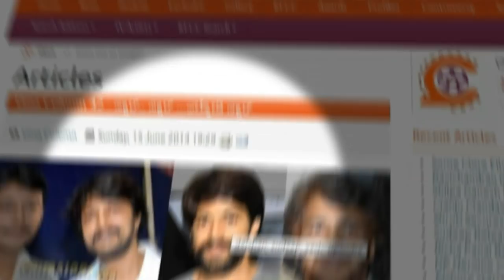ಕುಣಿಗಲ್ ನಾಗಭೂಷಣ್ ಕಾಲು ಕತ್ತಿರಿಸಿದ ನಂತರ ನಡದದ್ದೇನು? - Kunigal Nagabhushan Story | Bharath Ep 01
ಕನ್ನಡ ಚಿತ್ರರಂಗ ಕಂಡ ಅದ್ಭುತ ಕತೆಗಾರ, ಸಂಭಾಷಣೆಗಾರ ಕುಣಿಗಲ್ ನಾಗಭೂಷಣ್ ಅನೇಕ ವರ್ಷಗಳ ಕಾಲ ಚಿತ್ರರಂಗವನ್ನ ಆಳಿದವರು. ಆ ಕಾಲದಲ್ಲಿ ಚಿ ಉದಯಶಂಕರ್ ಬಿಟ್ರೆ ಕಾಣುತಿದ್ದದ್ದು  ಕುಣಿಗಲ್ ನಾಗಭೂಷಣ್.. ಅವರ ಬಗ್ಗೆ ಮಾತನಾಡಲಿದ್ದಾರೆ ಅವರ ಮಗ ಭರತ್ ನಾಗಭಾಷಣ್... ಆರಂಭದಲ್ಲಿ ಅವರ ಕಾಲು ಕತ್ತಿರಿಸಿದ್ದೇಕೆ... ನಂತರ ಏನೇನಾಯ್ತು ಎಂದು ವಿವರಿಸಿದ್ದಾರೆ... ವಿಡಿಯೋ ನೋಡಿ